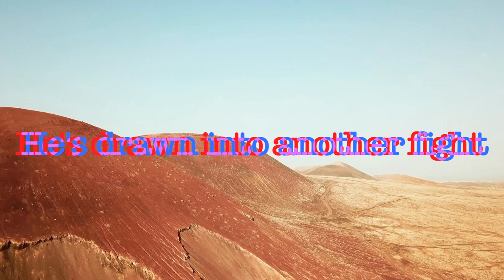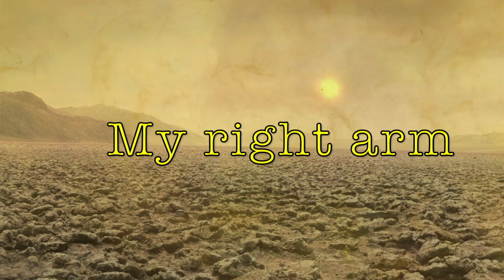Domidium - Dotar Sojat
Debut song from new Minneapolis/St. Paul area metal band Domidium.

Lyrics by Micah Deveraux
Video created by Matt Hamilton
Photos and logos created by Tom Croxton